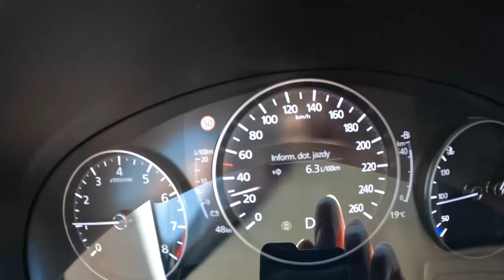2022 Mazda 3 [2.0 SKYACTIV-G 150HP] |0-100| POV Test Drive #1160 Joe Black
Car: Mazda 3 IV Fastback Kanjo 2.0 SKYACTIV-G 150HP 2022

0:00 Intro
0:15 Walk-around and interior
1:15 City drive
3:20 Tunnel
3:50 Casual driving
6:00 Bumpy road
7:10 Highway
9:18 Acceleration
9:35 Casual driving
14:57 Engine view
15:16 Fuel Consumption

Engine: 2.0L Petrol (Gasolina) 4-cylinders
Displacement (cc): 1998
Power: 110 kW/150 hp
Torque: 213 Nm
Transmission: 6-speed automatic
Traction: FWD ( Front-Wheel Drive )

Acceleration (0–100 km/h): 9,5 s.
Acceleration Joe (0–100 km/h): 10,9 s.

Fuel Tank Capacity: 51L
Total Range: 797 km
Weight: 1300 Kg
Cargo Space: 444 Liter
Model: 2022
Base Price: 27.590 EUR

Driver: Joe Black
Video: GoPro Hero 10 Black / Sony a6300 + Sigma 16mm f1.4
Audio: Zoom H2n (recorder) & Roland CS-10EM (binaural microphones)
Edit: MacBook Pro / Final cut Pro X